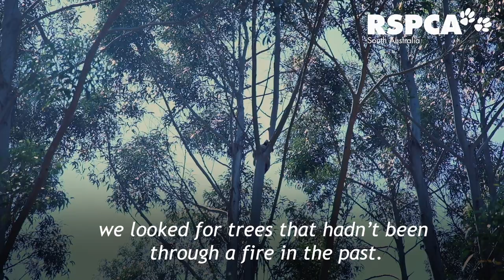Kangaroo Island bushfire: Brothers supply food to injured animals.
Brothers Craig and Stuart were our boys on the road, delivering much needed supplies of pet food to fire stricken pet owners on Kangaroo Island. RSPCA Volunteer Craig said he felt compelled to join his brother, after seeing the devastation of the fires online.

“It is shocking when you see some of the stuff out here.”

The duo were part of our second frontline team sent to KI, travelling through some of the worst hit areas in search of much needed food for the influx of injured koalas back at the SAVEM field hospital at Parndana.